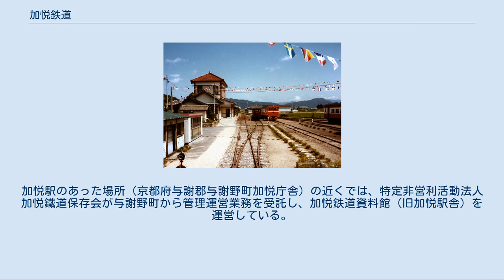加悦鉄道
近畿地方の鉄道路線_(廃止)
廃止前の加悦駅構内。
機関車や客車が見える キハ08 3号気動車（加悦SL広場） C-160号蒸気機関車（京都市大宮交通公園時代） 加悦鉄道（かやてつどう）は京都府与謝郡野田川町（現・与謝野町）の丹後山田駅（現・京都丹後鉄道宮豊線与謝野駅）から、同郡加悦町（現・与謝野町）の加悦駅までを結んでいた私鉄である。
かつてはニッケル鉱石も輸送したが、地元住民が自家用車利用に変わったことやニッケル鉱石輸送の終了に伴う赤字のため、1985年（昭和60年）5月1日に全線が廃止された。
 日本冶金工業のグループ企業である。
鉄道路線の廃止後も運営会社はカヤ興産と改称して存続していたが、2011年（平成23年）4月1日に宮津港運と合併し、宮津海陸運輸となっている。
 丹後山田駅と南西部の加悦町を結んでいた路線で、当初は沿線の特産品である丹後ちりめんを京阪神地区に輸送することを主目的として、沿線住民823名の出資により1925年（大正14年）設立され、1926年（大正15年）に開業した。
1934年（昭和9年）からは、バス事業も開始し、加悦から丹後山田までを結んでいた。
丹後山田駅は国鉄宮津線に乗り入れる中核駅として宿場町的な役割を担い、駅前の旅館「大正亭」には、大きな風呂敷包みを抱えた行商人らがよく泊まったという。
その後、加悦駅の南西にある大江山でニッケルの採掘が開始されたため、1940年（昭和15年）に大江山ニッケル鉱山への貨物専用線 が開業し、1942年（昭和17年）には丹後山田駅から北東の岩滝町にある精錬所（日本冶金工業大江山製造所）への専用線 も開通した。
 戦時中は、鉱石のほか外国人捕虜も運び、元加悦町長の細井拓は、後年「片言の英語で話しかけた英国人の捕虜は友好的だった」と語っている。
 戦後、大江山でのニッケル採掘が中止されたため加悦 - 大江山間の専用線は撤去（ただし、法的には加悦鉄道廃止まで廃止手続きは取られていない）されたが、岩滝工場への専用線は同工場で精錬する輸入ニッケル鉱を輸送するため存続した。
モータリゼーションの進行により旅客輸送量が減少する一方、明治・大正時代に製造された古典蒸気機関車をはじめ、「マッチ箱」と呼ばれる木造2軸客車、国鉄から購入した客車改造のキハ08形気動車など希少車・珍車の宝庫として知られ、多くのファンを集めた。
会社側もやがて観光鉄道を目指すようになり、グッズ類の販売等にも力を入れるようになった。
 ディーゼル機関車が不足した場合に他の私鉄から機関車を借り入れたこともあった。
別府鉄道からDC302や北陸鉄道からも借り入れたという。
 しかし、1985年（昭和60年）3月14日の国鉄ダイヤ改正で宮津線の貨物輸送が廃止され、同線でのニッケル鉱輸送が不可能となったため、丹後山田 - 岩滝工場間の専用線も廃止を余儀なくされた。
これにより、鉄道収入の6割を占めていた専用線の輸送業務委託料が失われ、赤字額の大幅な増大が見込まれたため、同年5月1日に全線が廃止された。
1985年（昭和60年）4月、加悦駅で行われた「加悦鉄道のお別れ式」では、車体に「さようなら」の5文字が書かれた2両の列車がゆっくり動き去るのを多くの住民が見守った。
 なお、運営会社の加悦鉄道株式会社は鉄道廃止以前から路線バスの運行のみならず、鉄道会社の事業展開としては異色の自動車整備業、建設業を営んでいた。
廃止後にはカヤ興産株式会社と社名を変更し、前述の建設業・自動車整備業に加え、株式会社YAKIN大江山（当時）構内におけるニッケル運搬・構内機器整備等のほか、鉄道保存展示施設「加悦SL広場」の運営なども行っているが、1999年（平成11年）にバス部門を加悦フェローラインに分社している（2009年（平成21年）に路線廃止・法人解散、特定貸切バスについてはカヤ興産が引き継ぐ）。
ニッケル鉱輸送の関連から日本冶金工業のグループ会社であり、社紋についても共通である。
 その後、2011年（平成23年）4月1日に宮津港運株式会社とカヤ興産株式会社の合併により宮津海陸運輸株式会社が設立され、「加悦SL広場」の運営などはひきつづき宮津海陸運輸株式会社にて実施されている。
 加悦鉄道の廃線はサイクリングロードとして整備され、地域の中高生の通学路として活用されている。
 丹後山田駅は、加悦鉄道廃止後の1990年...